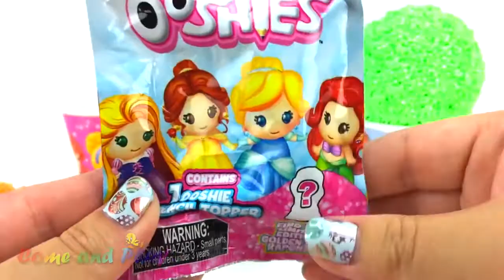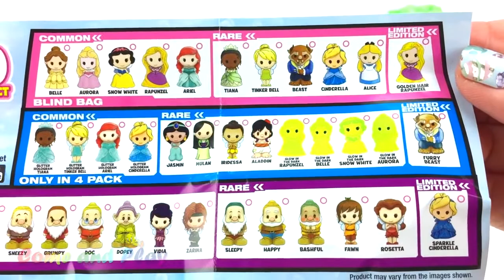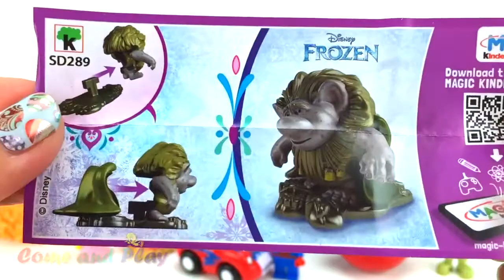Lernen Farben Spielen Doh Anpanman Eis ELMO Peppa Schwein Disney Superheld Spielen Schaum Überraschu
Learn Colors Play Doh Anpanman Play Foam Surprise Toys
youtu.be/0XO1ZKDFaHk

More Videos from my channel:
Super Surprise Eggs Kinder Chupa Chups Learn Colors
youtu.be/PPnMMkVjtDM

Super Surprise Eggs Kinder Surprise Kinder Joy Learn Colors
youtu.be/TvHboxvMrmo

Learn Colors Play Doh Teddy Bear Kinder Surprise Toys
youtu.be/z0IQNqkUAqU

Super Surprise Eggs Kinder Surprise
youtu.be/fayBU5JO62k

M&M Chocolate Candy Surprise Toys Learn Colors
youtu.be/3TvjcwQQmRI